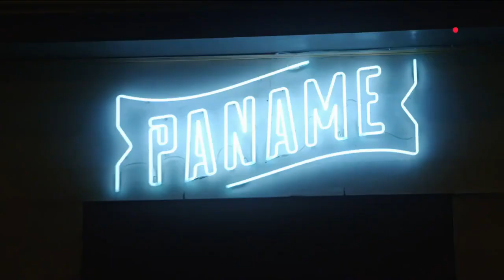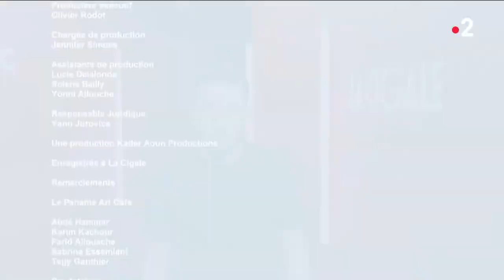Intégrale Génération Paname 20 décembre 2022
Mathieu Madenian, anime un nouveau show capté à La Cigale : une soirée de "stand-up" au cours de laquelle il accueille sur scène la fine fleur de l'humour français. Au cours de l'émission, douze artistes se succèdent sur scène : Mathieu Madenian, Antek, Blandine Lehout, Nick Mukoko, Guano, Dycosh, Thomas Sii, Ayoub, Marine Ella, David Azria, Yassine Daoudi, Cécile Marx, Hugo Tout Seul.
 Ce programme humoristique braque les projecteurs sur la toute nouvelle génération de comiques formés au Paname Art Café, "la maison mère" du stand-up hexagonal.